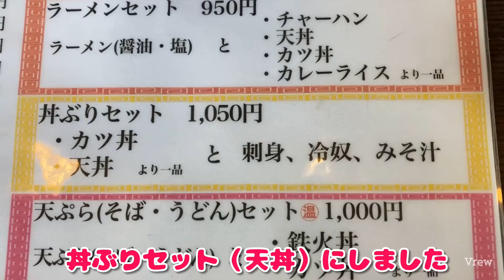ボリューム満点「天丼セット」（茨城県神栖市、まつかさ食堂）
海沿いや銚子付近で、海鮮料理のお店を探しますと、2,000円前後は確実な中、「まつかさ食堂」（茨城県神栖市息栖2885-121）は海鮮が入ったセットメニューで1,000円前後と、とてもリーズナブルで激うま、新鮮なごはんが食べられるお店です。

ランチタイムは混み合いますので、少し
外した時間がおすすめです♪

引用情報
BGMは、スマホ版動画編集アプリ「Vrew」の無料音楽「Acoustic Shuffle」を使用しました♪

イラストは、いらすとや、ご馳走さまのイラスト「食後の男の子」を使用しました。